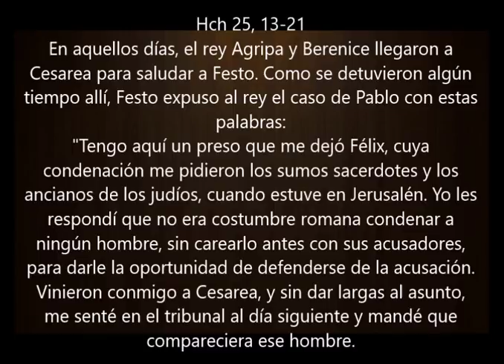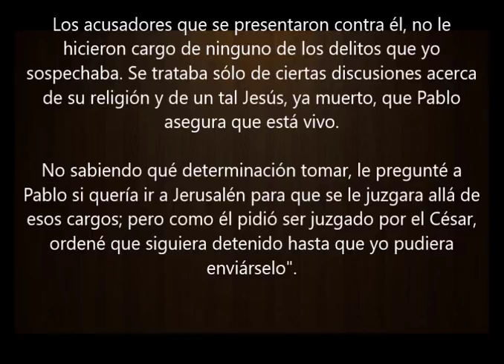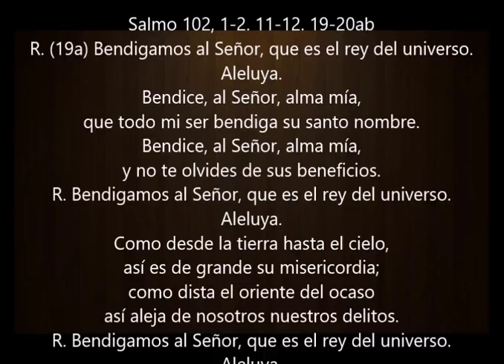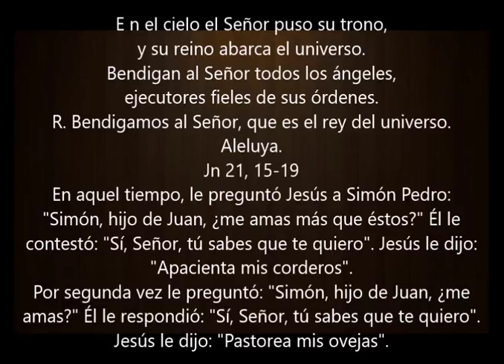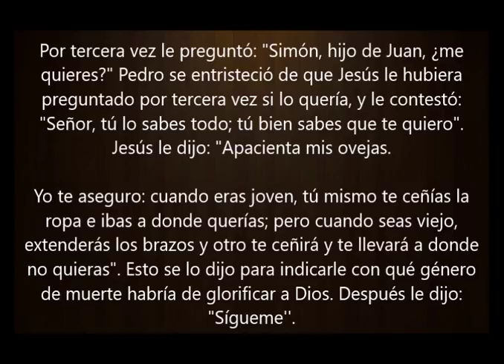Evangelio del Dia- Viernes 18 Mayo 2018- ¿Pedro Me Amas?- Sangre y Agua